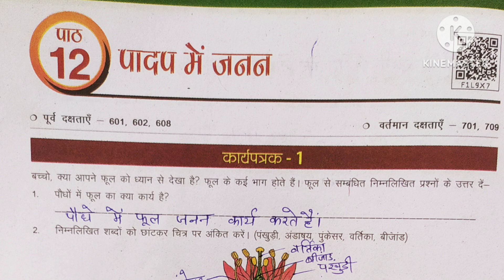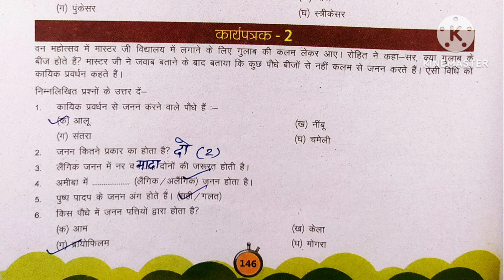Class 7 Udaan Chapter 12 Science|Udaan Workbook Class 7th Science Lesson 12|उड़ान कार्यपुस्तिका हल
Class 7 Udaan Chapter 12 Science|Udaan Workbook Class 7th Science Lesson 12|उड़ान कार्यपुस्तिका हल|@DoubtHut